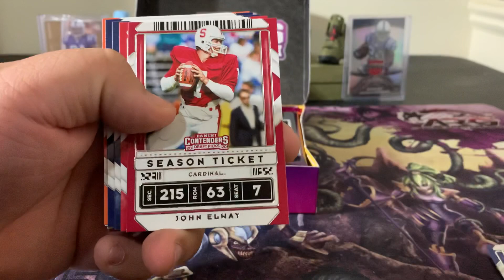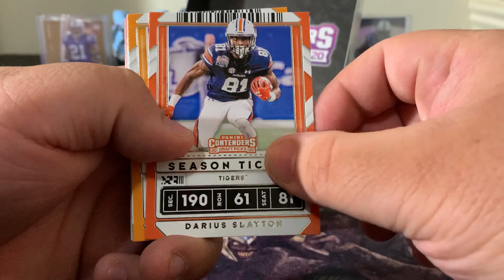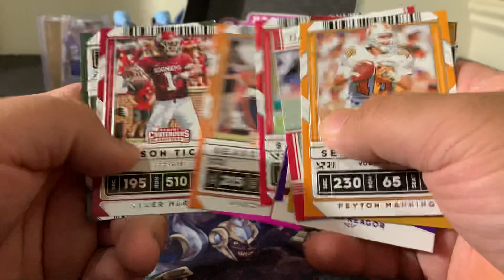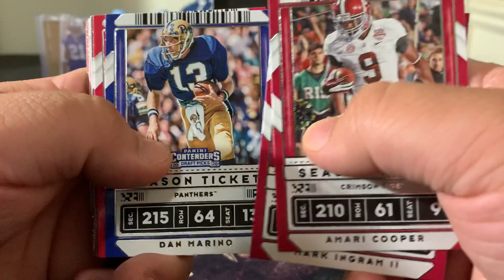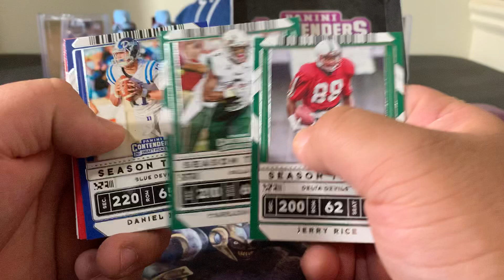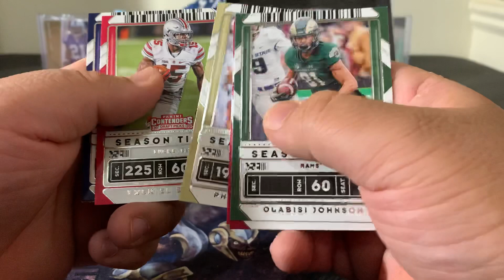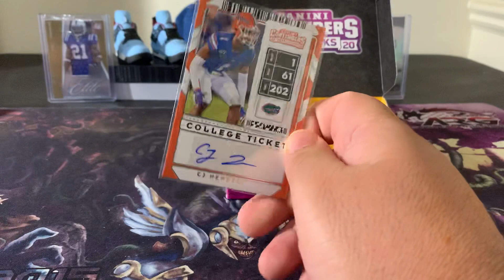2020 Panini Contenders Hobby Box break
I hope you guys enjoy the video. Can’t wait to open more product.